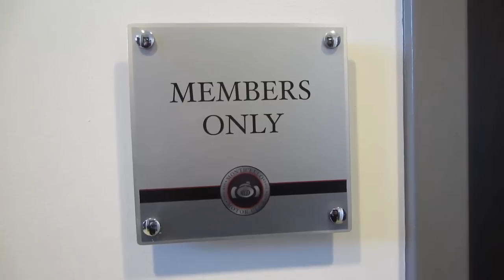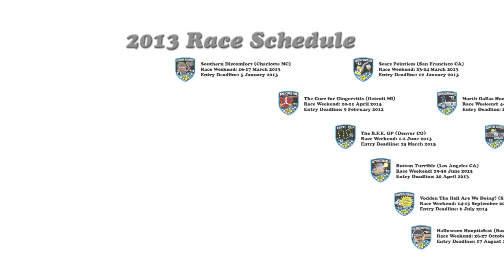LeMons Wrapup-Monticello 2013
Highlights from There Goes the Neighborhood 2013 at Monticello Motor Club.